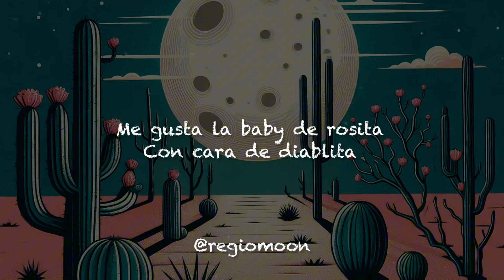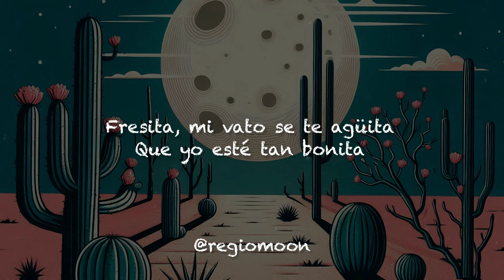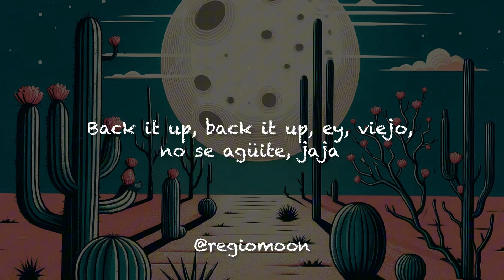Fuerza Regida & Bellakath - Fresita (Letra)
Regiomoon